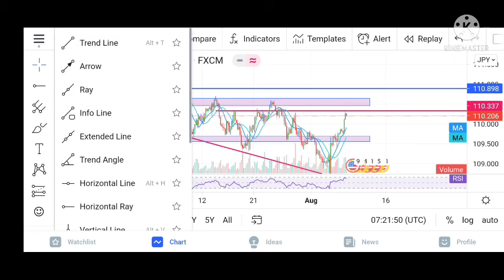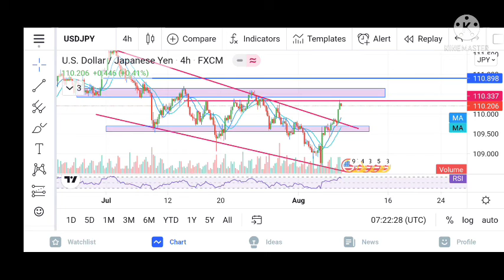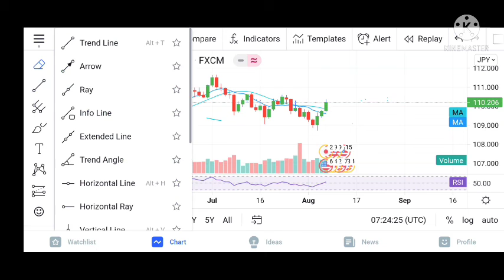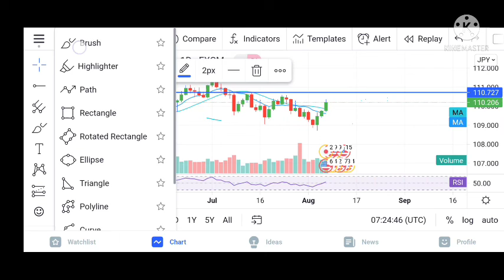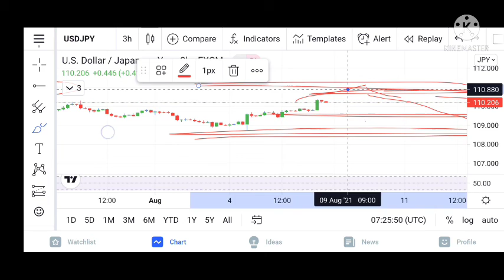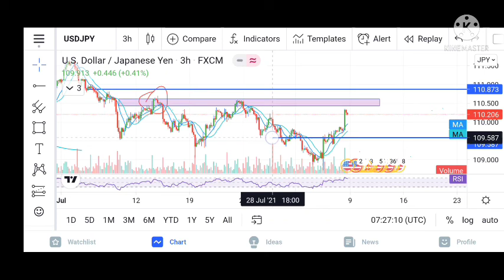USD/JPY strategy on Monday Never losses to strategy 💪 इस को देख लो कभी loss नहीं होगाforexanalisis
without any fee and I am providing daily 4-5 signal